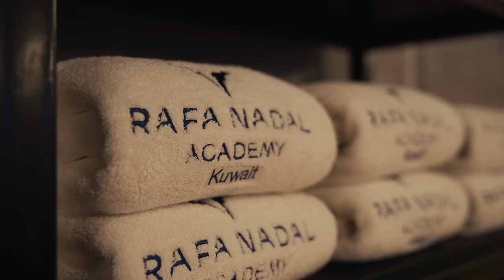Sébastien Grosjean (ex n°4 ATP) m’échauffe pour mon 2e tour au Koweït !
-10% sur le site PROZIS avec le code : BREAKERS

📚 Chapitres
00:00 Teaser
00:42 Au programme de ce vlog
02:25 Echauffement
03:06 Prozis
03:58 Avant-match
04:19 2ème tour
12:26 Débrief
14:35 Entraînement
15:35 Prozis
16:23 Fin du VLOG